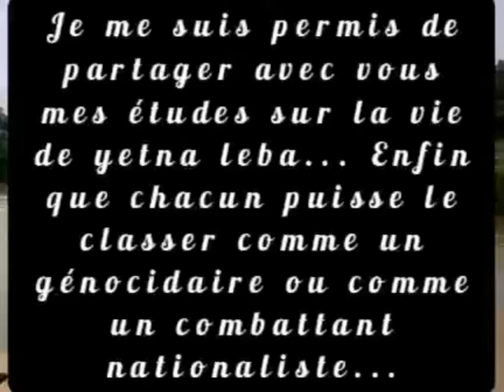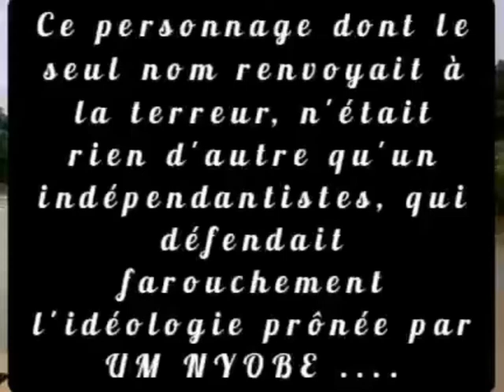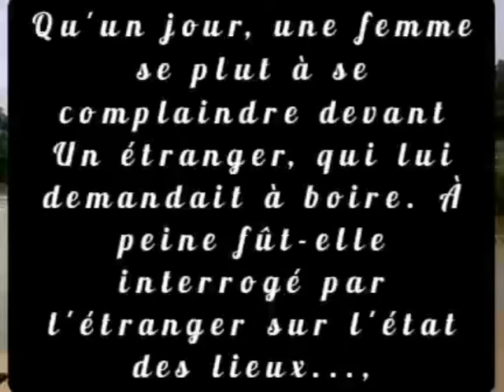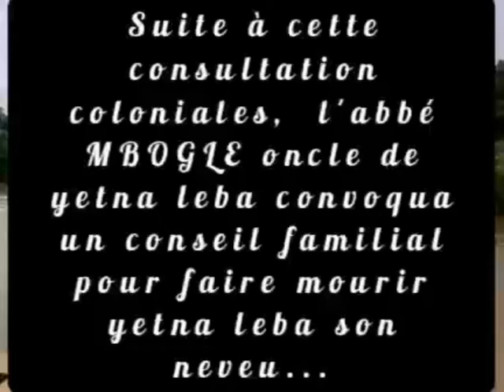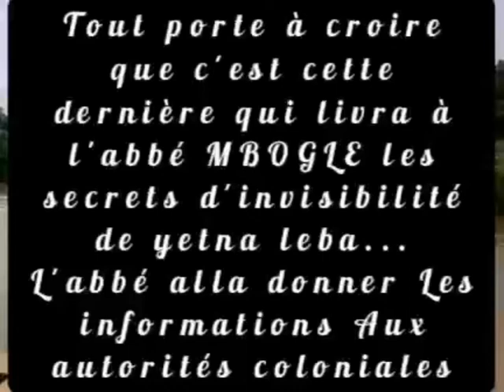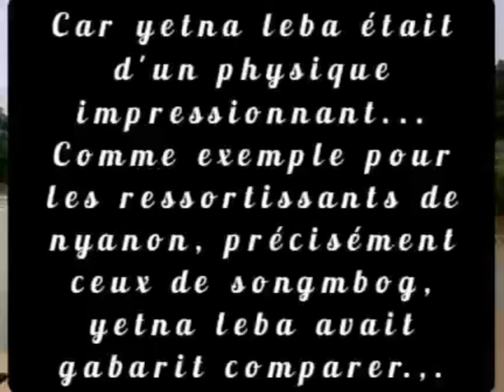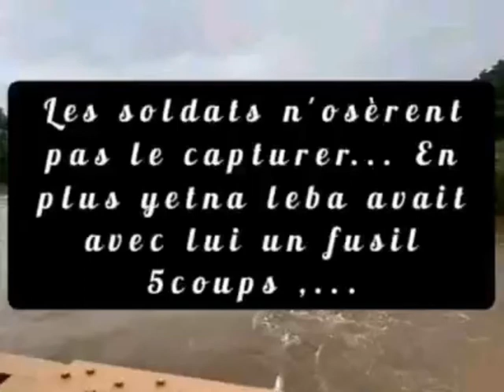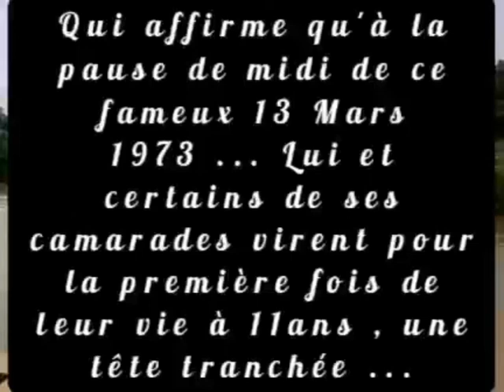Histoire de YETNA LEBA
Histoire du peuple de ngock lituba 🙋🙋🙋